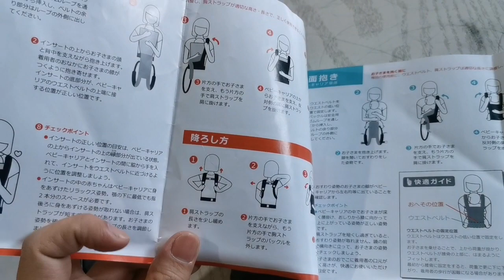ErgoBaby Soft Structured Carrier | Babywearing | Happy Mommy Eunice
My 1st stash of BabyCarrier for my 2nd baby ❤️❤️